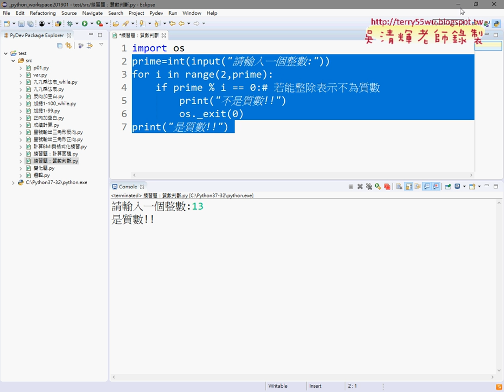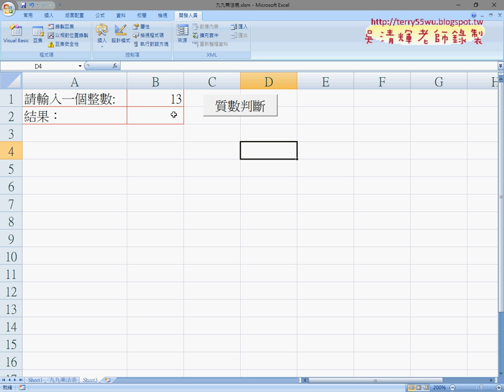09 練習題質數判斷轉為VBA